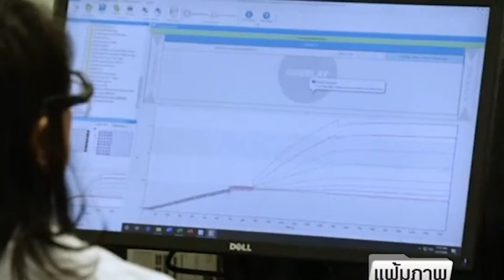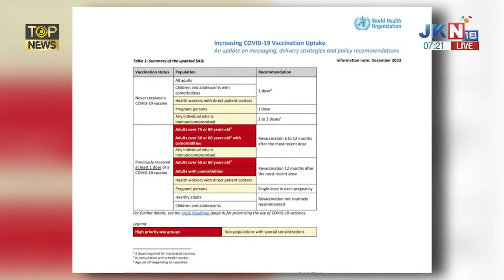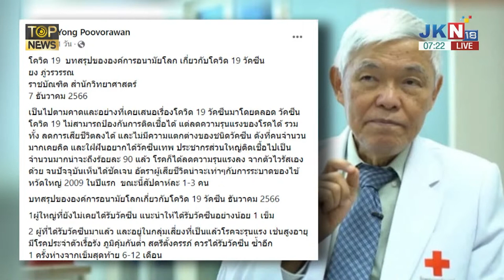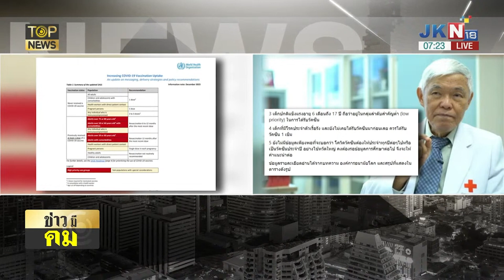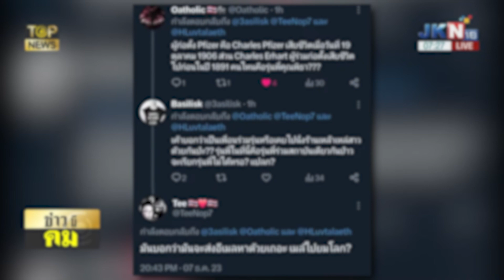"สันติสุข" ลากไส้ "พวกด้อยค่าวัคซีนโควิด" หลัง อัยการเท็กซัสฟ้องเอาผิดไฟเซอร์ | TOPNEWS ONLINE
"หมอยง" เผยบทสรุปของ "วัคซีนโควิด-19" ทุกคนควรได้รับอย่างน้อย 1 เข็ม 'สันติสุข' ลากไส้ 'พวกด้อยค่าวัคซีนโควิด'